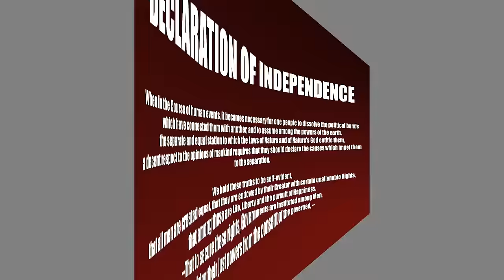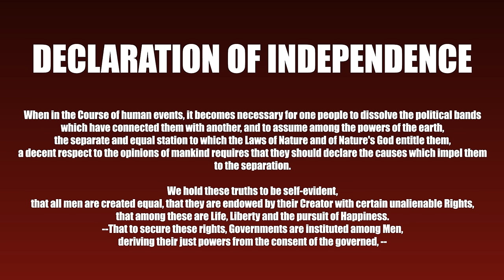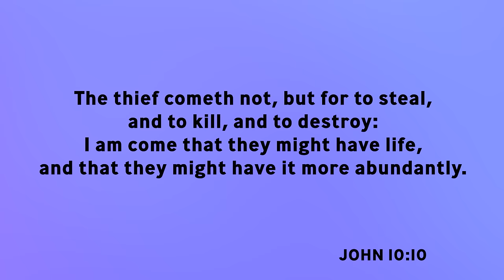Freedom in Christ | Bishop Patrick L. Wooden, Sr.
Independence Day Bible Study!

Bishop Wooden takes his text from John 10:10 as we pause to celebrate Independence Day!

UpperRoomGospel.org